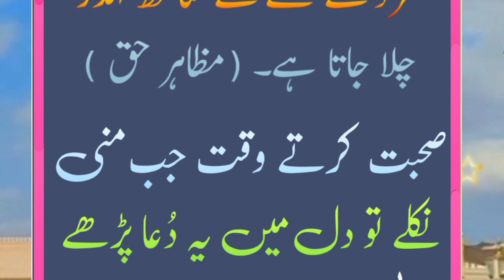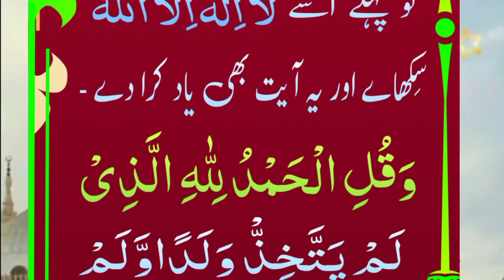Humbistari se pihly ye kaam kary six se pihly Aor bad me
sixxx
humbistari ky haad
hambistari ka tariqa
sixxxx kese kary
humbistari ka sahi tarika
humbistari se pehly dowa Dua
wazeefa
jimah ka dua
wazeefa
ہمبستری کا طریقہ
ہمبستری کا دعا
جماع کا طریقہ